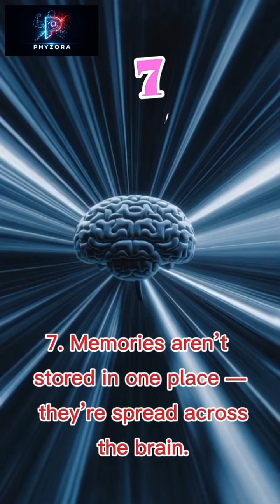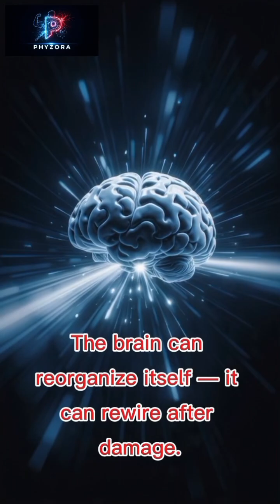10 Shocking Facts About Your Brain 🧠⚡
Your brain is more powerful, faster, and smarter than you can imagine! 🧠⚡
Here are 10 shocking facts that reveal how your brain truly works — from billions of neurons to rewiring itself after damage.

Follow Phyzora for more jaw-dropping human body facts! 🧬🔥